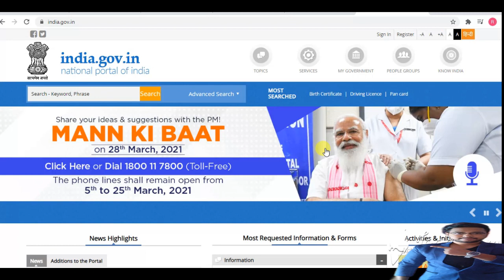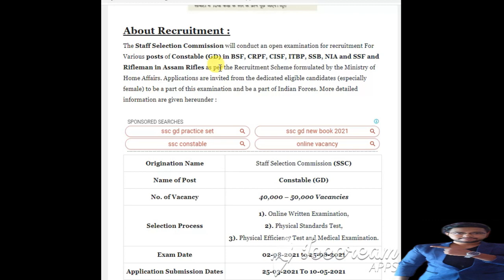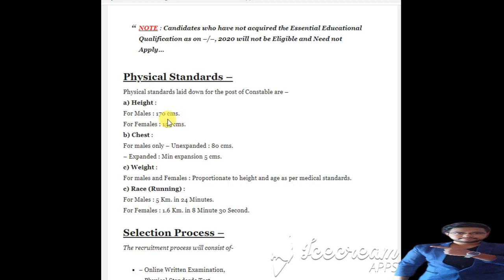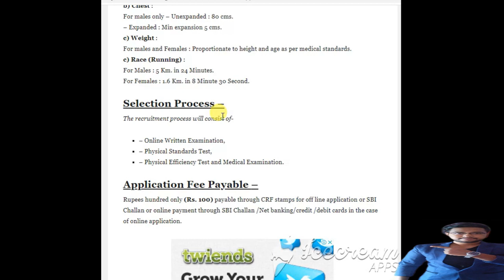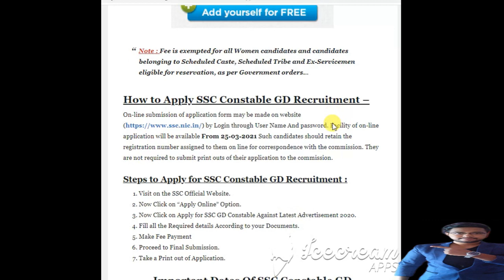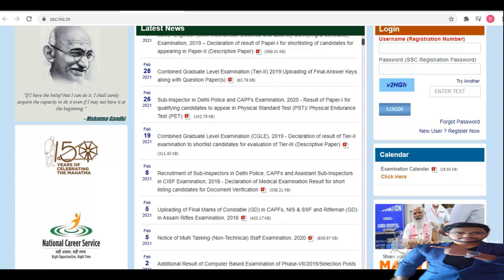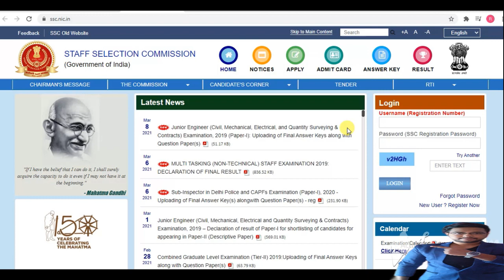📌[Chakrir Khobor] west bengal govt job vacancy 2021 |West bengal new job vacancy 2021 |BONGO HELPER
SEO BOOK
West Bengal Police Constable Examination Guide in Bengali
DIGITAL MARKETING BOOK
CURRENT AFFAIRS 2021
BEST GENERAL KNOWLEDGE BOOK
INTERVIEW CRACKER BEST BOOK
BEST UNDER 15K PHONE
MY LAPTOP
MY MIC
MY HEADPHONE
MY TRIPOD
BEST BLUETOOTH SPEAKER

topic covered :
chakrir khobor
8 pass job west bengal 2021